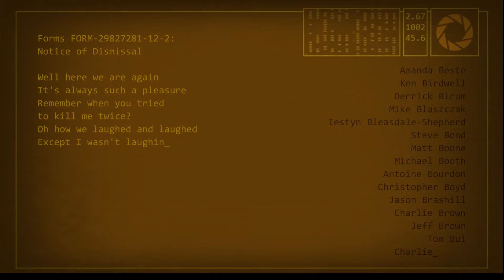Let's Play Portal2 - ENDE! [#23]